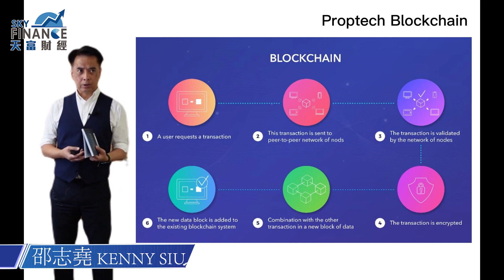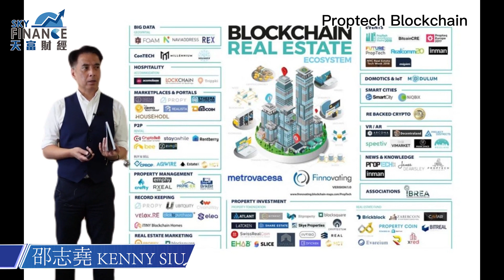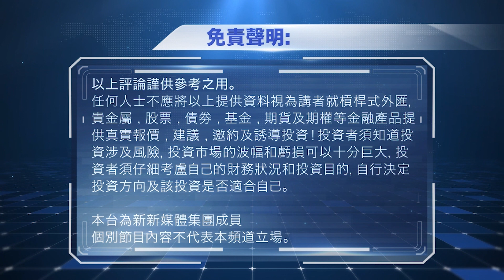2022年11月04日｜邵看風雲｜房地產科技-Blockchain 區塊鏈｜《邵看風雲》x《成報財經》 x《Sky Finance 》邵志堯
2022年11月04日｜邵看風雲｜房地產科技-Blockchain 區塊鏈｜《邵看風雲》x《成報財經》 x《Sky Finance 》邵志堯
訂閱埋我哋嘅 YouTube 頻道啦